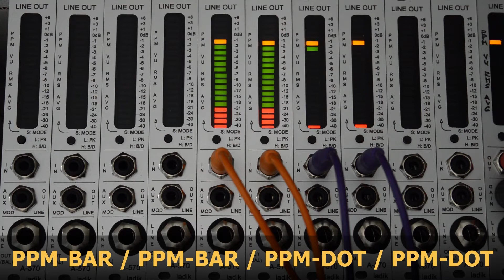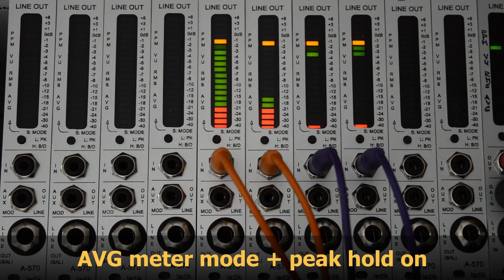Ladik A-570 line out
A-570 line out module
Bar and dot modes, PPM/VUM/RMS/AVG meter modes, peak hold...